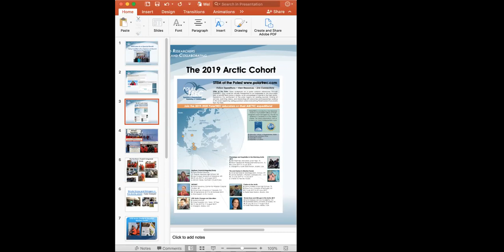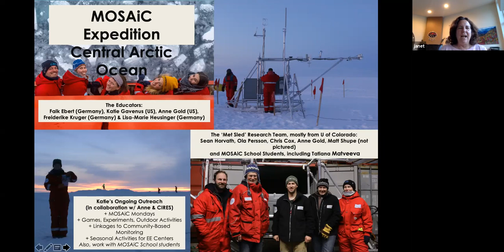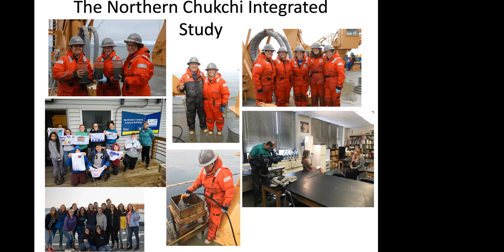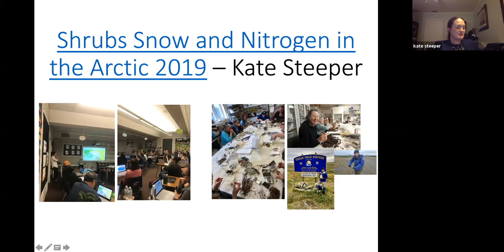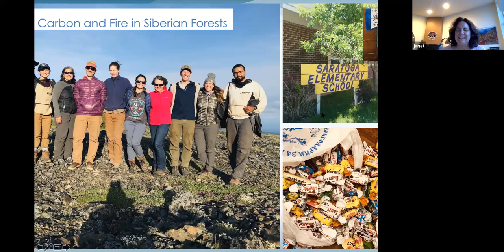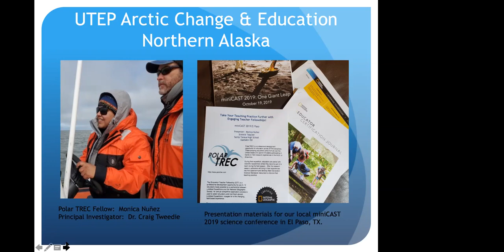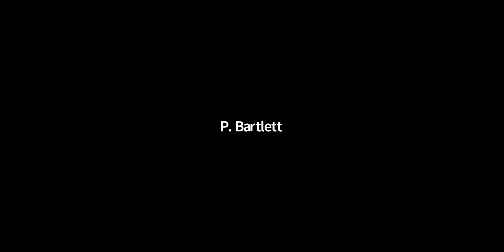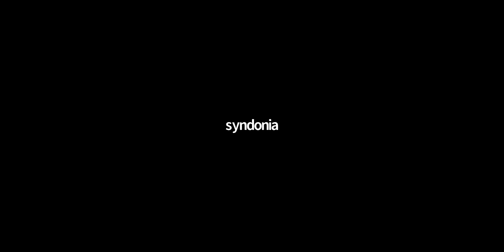Webinar 3 - 2019 Arctic Cohort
This archive is a recording of Webinar 3 for the 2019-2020 Arctic Cohort that took place on 20 November 2019. These videos are part of PolarTREC program and any opinions, findings, and conclusions or recommendations expressed in these products are those of the PIs and coordinating team and do not necessarily reflect the views of the National Science Foundation.